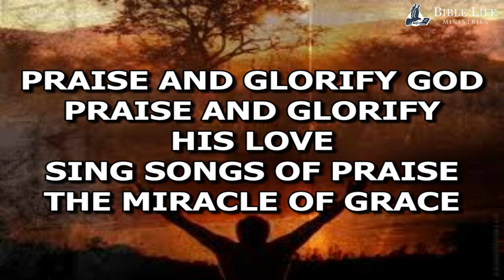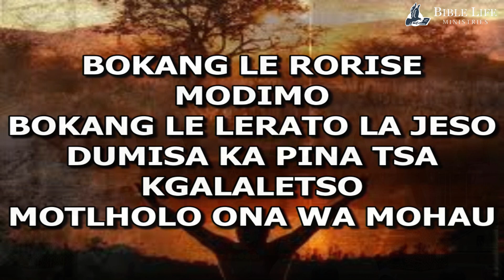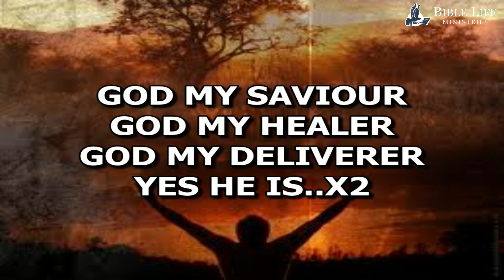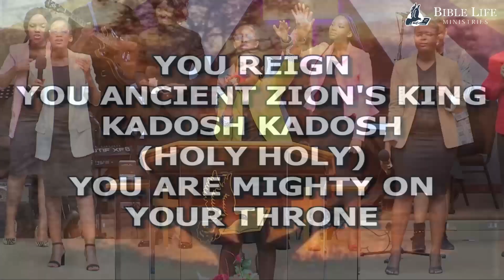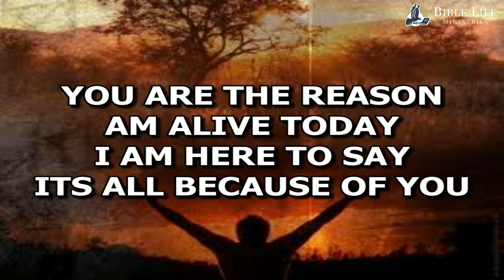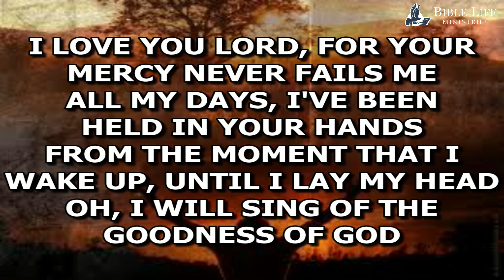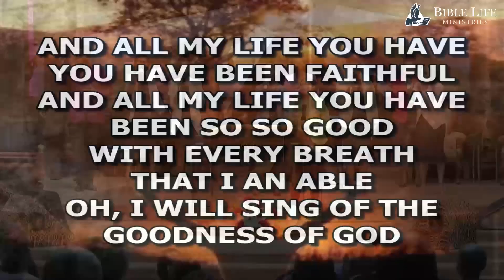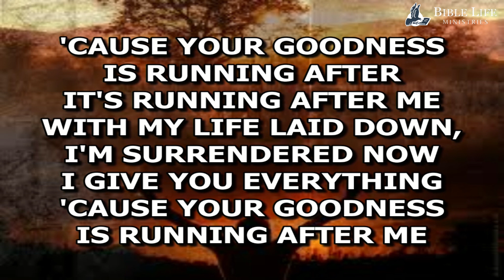Bible Life Praise || Featuring Tlotlo Gorata Lentswe (Official HD Live Video)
Thanks Giving Season 2022. The ingathering of the church in Gaborone City, Botswana.